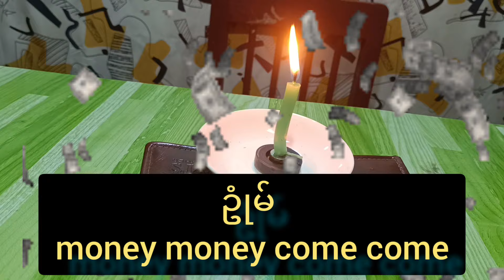ငွေဝင် ငွေမြဲ ယတြာ